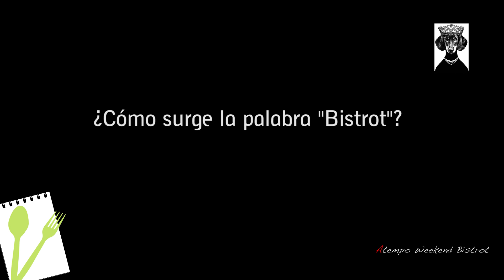Atempo Weekend Bistrot - Restaurante de Archena (Murcia)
Hoy visitamos el Restaurante "Atempo Weekend Bistrot", situado en la C/ Siria, 15 30600, Archena (Murcia).
Sus dos gerentes, Francisco José García, Jefe de Sala y Sumiller, y Mónica Bolarín, chef, nos hablan de la historia de su restaurante y de lo que podemos encontrar allí.